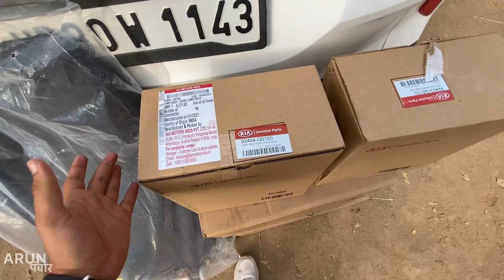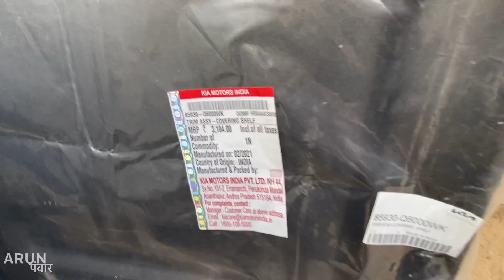Fixed TOP MODEL TAIL LIGHTS in our KIA SELTOS Base Model + Parcel Tray Installation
Watch in this video:
Got TOP MODEL TAIL LIGHTS in our KIA SELTOS Base Model + Parcel Tray Installation
Here I installed top model back lights from the following shop:
Abdul Aziz Road, Karol Bagh - DELHI